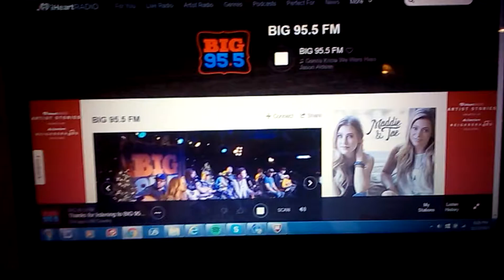Dylan with BIG 95.5 Chicago Traffic